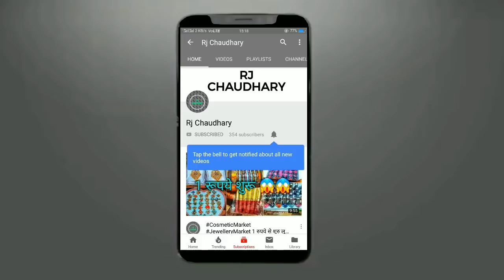0.75 पैसे से शुरु Artificial Jewellery, Artificial Jewellery Wholesale Market In Sadar Bazar Delhi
0.75 पैसे से शुरु Jewellery | Cheapest Artificial Jewellery | Wholesale Market | In | Sadar Bazar | Delhi |

Hi Dosto,Is Video me aapko Cheapest Jewellery Wholesale Market Dikhane Wala Hu Jaha Aap Jewellery Ke Saare Items Wholesale Rate Me Le Sakte Hai

Shop Name:- Kashaf Jewellerys
Shop Address:- Shop No.111, Mata Shera Wali Market, Pul Qutab Road, Sadar Bazar, Delhi-6

Searching for keywords
1) Artificial Jewellery,
2) Artificial Jewellery for Wholesale,
3) Jewellery, Cheapest Artificial Jewellery,
4) Cheapest Jewellery for Artificial,
5) Cheapest Jewellery Wholesale,
6) Wholesale Market for Artificial Jewellery,
7) Wholesale Market Jewellery,
8) Artificial Jewellery Wholesale, Jewellery Market,
9) Jewellery, Wholesale, Market, In, Sadar Bazar, Delhi-6,